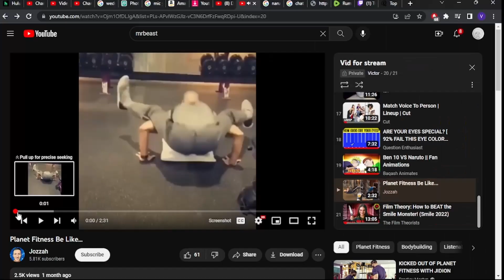planet fitness be like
Reaction to jokes about how planet fitness be like

cbum
jesse james west
chris bumsted
zyzz
funny
jokes
Mr beast